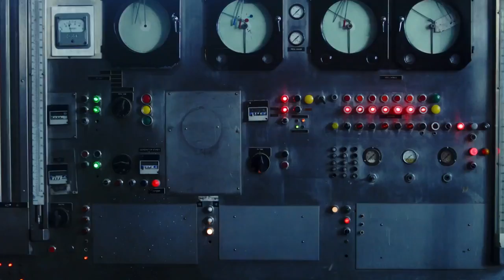Megan Skywalker - "No" - [haphazard]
Parody of Meghan Trainor's "No", inserting nos from the Star Wars movies. (And a few other silly things.) I, of course, own none of those things. I'm just the idiot who slapped them together. ENJOY!